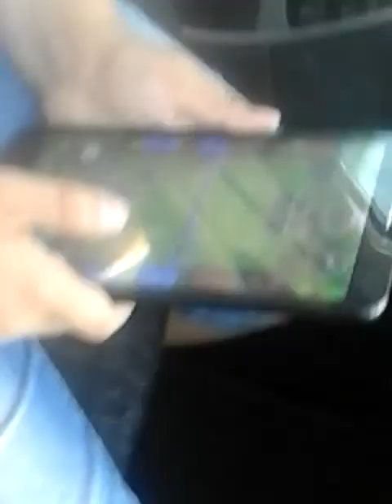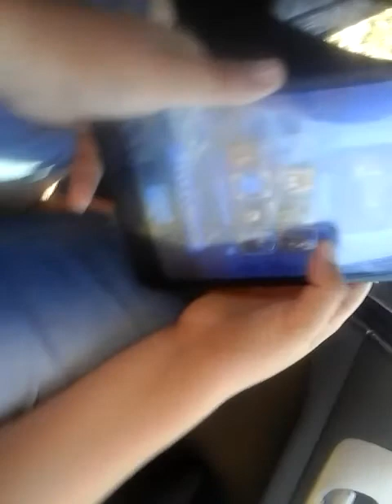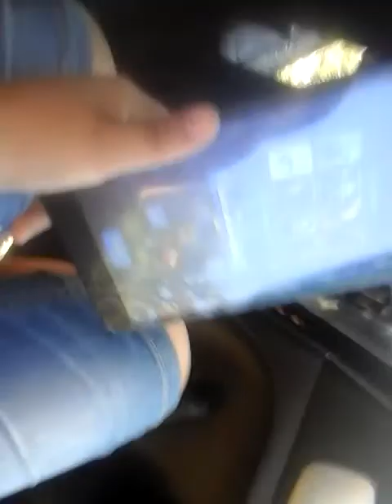Vlog la pescuit 2017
Like te ro